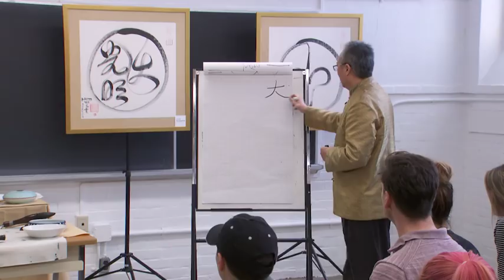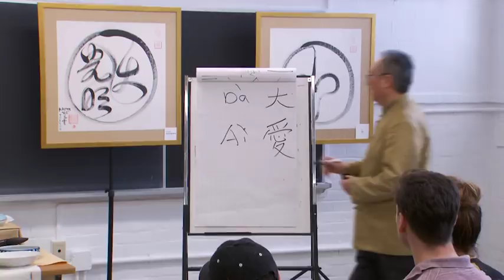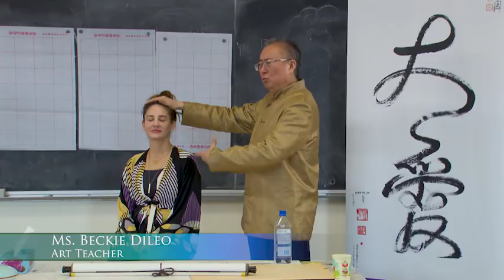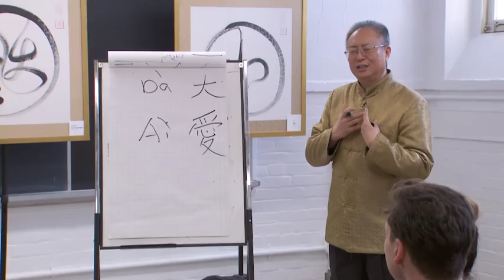Love Peace Harmony Room at Central Toronto Academy